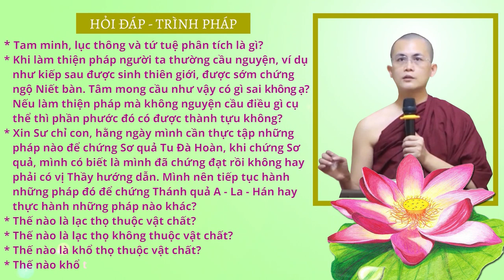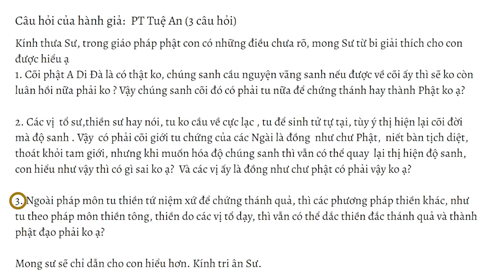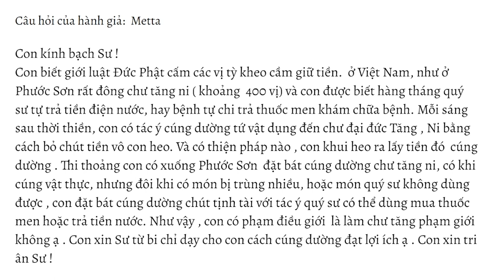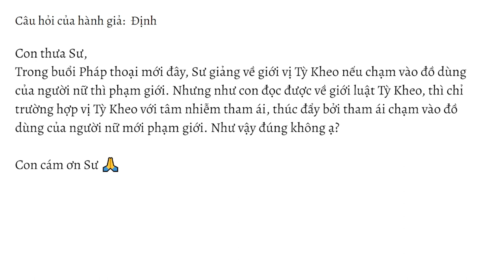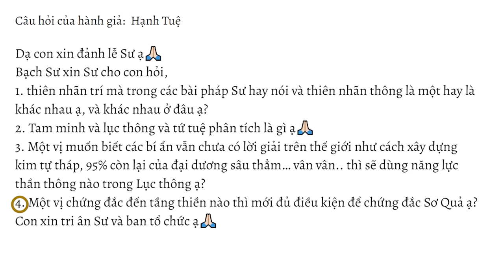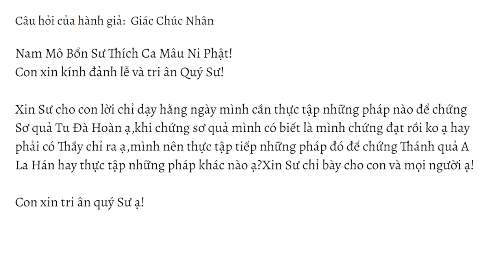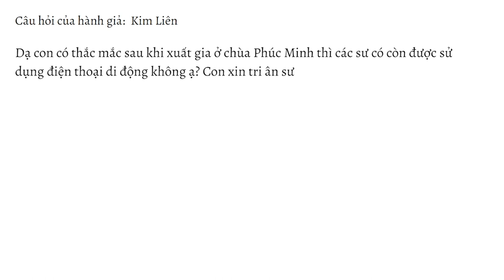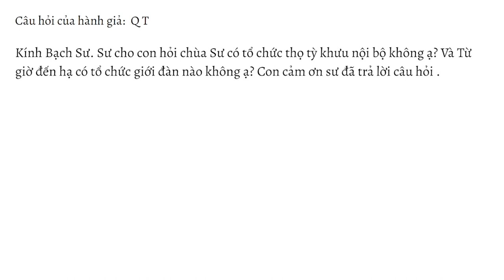HỏiđápTrìnhpháp số 12.23 ngày 18.03.2023 | Sư Thanh Minh | Chùa Phúc Minh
☀️ Chuyên mục Hỏi đáp - Trình Pháp ngày 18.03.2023 được trích trong buổi giảng Sư Thanh Minh thuyết với chủ đề: ĐẠI KINH VÍ DỤ DẤU CHÂN VOI - Kinh Trung Bộ. Để xem lại bài pháp này, Quý Phật tử nhấp vào link sau

🌼✨🌼Nội dung video:
💎00:00 Mở đầu
💎00:36 Cõi phật A Di Đà là có thật không? chúng sanh cầu nguyện vãng sanh nếu được về cõi ấy thì sẽ không còn luân hồi nữa phải không? Vậy chúng sanh cõi đó có phải tu nữa để chứng thánh hay thành Phật không?
💎03:53 Các vị tổ sư, thiền sư hay nói, tu không cầu về cực lạc, tu để sinh tử tự tại, tùy ý thị hiện lại cõi đời mà độ sanh. Vậy có phải cõi giới tu chứng của các Ngài là đồng như chư Phật, Niết bàn tịch diệt, thoát khỏi tam giới, nhưng khi muốn hóa độ chúng sanh thì vẫn có thể quay lại thị hiện độ sanh. Con hiểu như vậy thì có gì sai không? Và các vị ấy là đồng như chư Phật có phải vậy không?
💎07:42 Ngoài pháp môn tu thiền tứ niệm xứ để chứng thánh quả, thì các phương pháp thiền khác, như tu theo pháp môn thiền tông, thiền do các vị tổ dạy, thì vẫn có thể đắc thiền đắc thánh quả và thành phật đạo phải không?
💎10:19 Chơn tâm có gọi là tự ngã được không?
💎12:49 Con biết giới luật Đức Phật cấm các vị tỳ kheo cầm giữ tiền.  ở Việt Nam, như ở Phước Sơn rất đông chư tăng ni (khoảng 400 vị) và con được biết hàng tháng quý sư tự trả tiền điện nước, hay bệnh tự chi trả thuốc men khám chữa bệnh. Mỗi sáng sau thời thiền, con có tác ý cúng dường tứ vật dụng đến chư đại đức Tăng, Ni bằng cách bỏ chút tiền vô con heo. Và có thiện pháp nào, con khui heo ra lấy tiền đó cúng dường. Thi thoảng con có xuống Phước Sơn đặt bát cúng dường chư tăng ni, có khi cúng vật thực, nhưng đôi khi có món bị trùng nhiều, hoặc món quý sư không dùng được, con đặt bát cúng dường chút tịnh tài với tác ý quý sư có thể dùng mua thuốc men hoặc trả tiền nước. Như vậy, con có phạm điều giới là làm chư tăng phạm giới không? Con xin Sư từ bi chỉ dạy cho con cách cúng dường đạt lợi ích?
💎16:18 Trong buổi Pháp thoại mới đây, Sư giảng về giới vị Tỳ Kheo nếu chạm vào đồ dùng của người nữ thì phạm giới. Nhưng như con đọc được về giới luật Tỳ Kheo, thì chỉ trường hợp vị Tỳ Kheo với tâm nhiễm tham ái, thúc đẩy bởi tham ái chạm vào đồ dùng của người nữ mới phạm giới. Như vậy đúng không?
💎18:23 Thiên nhãn trí mà trong các bài pháp Sư hay nói và thiên nhãn thông là một hay là khác nhau ạ và khác nhau ở đâu ạ?
💎20:43 Tam minh và lục thông và tứ tuệ phân tích là gì?
💎24:11 Một vị muốn biết các bí ẩn vẫn chưa có lời giải trên thế giới như cách xây dựng kim tự tháp, 95% còn lại của đại dương sâu thẳm… thì sẽ dùng năng lực thần thông nào trong Lục thông ạ?
💎26:57 Một vị chứng đắc đến tầng thiền nào thì mới đủ điều kiện để chứng đắc Sơ Quả ạ?
💎28:58 Con hành thiền niệm hơi thở, mỗi ngày 1 thời vào buổi sáng khoảng 1 tiếng rưỡi. Con thường xuyên ngồi khoảng đến 1 tiếng là có hiện tượng người lắc lư. Vậy nguyên nhân người lắc lư thường là gì và phải phản ứng thế nào nào cho đúng?
💎31:14 Khi làm thiện pháp người ta thường cầu nguyện ví dụ kiếp sau được sinh thiên giới, được sớm chứng Niết bàn. Vậy tâm mong cầu như vậy có gì sai không? Nếu làm thiện pháp mà không nguyện cầu điều gì cụ thể thì phần phước đó có được thành tựu không?
💎34:53 Cho con hỏi là sắp tới nhà con sẽ động thổ xây nhà, vậy trong lúc cúng động thổ con nên đọc kinh gì và soạn lễ cúng ra sao?
💎36:59 Xin Sư cho con lời chỉ dạy hằng ngày mình cần thực tập những pháp nào để chứng Sơ quả Tu Đà Hoàn, khi chứng sơ quả mình có biết là mình chứng đạt rồi không hay phải có Thầy chỉ ra ạ. Mình nên thực tập tiếp những pháp đó để chứng Thánh quả A La Hán hay thực tập những pháp khác nào ạ?
💎41:23 Con kính thưa Sư giảng cho con hiểu cư sĩ tại gia mà chưa bỏ được thuốc lá thì phạm như thế nào ạ? Con xin Sư chỉ dạy để từ bỏ được thuốc lá.
💎43:08 Dạ con có thắc mắc, sau khi xuất gia ở chùa Phúc Minh thì các Sư có còn được sử dụng điện thoại di động không ạ?
💎44:36 Thế nào là lạc thọ thuộc vật chất? - Thế nào là lạc thọ không thuộc vật chất? - Thế nào là khổ thọ thuộc vật chất? - Thế nào khổ thọ không thuộc vật chất?
💎46:35 Con là người hay suy nghĩ miên man, gặp vấn đề gì là tự suy diễn, tưởng tượng, liên hệ vấn đề đó đến quá khứ, tương lai, luôn phân tích, nhận xét đánh giá những vấn đề đó. Khi con đi đứng, làm việc thì con cố gắng chú tâm vào công việc đang làm nhưng những suy nghĩ linh tinh nó tự động hiện trong đầu mà con không hề tác ý đến nó.  Con nghe bài pháp của Sư thì con biết con là người có tánh tư duy rất mạnh. Chính vì tánh này khiến con bị bệnh tâm lý lo âu quá mức. Con cũng thực hành pháp thiền hơi thở nhưng tâm cũng rất tán loạn khó định tâm được. Xin Sư tư vấn cho con pháp môn thiền phù hợp, và thiền trong cuộc sống như thế nào để thay đổi được tánh này.
💎49:48 Sư cho con hỏi chùa Sư có tổ chức thọ tỳ khưu nội bộ không? Và Từ giờ đến hạ có tổ chức giới đàn nào không?